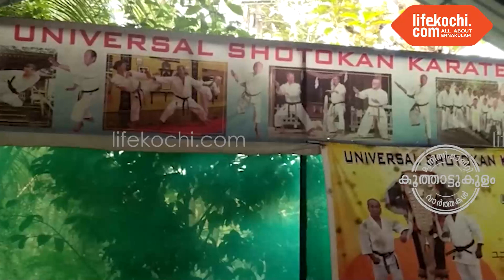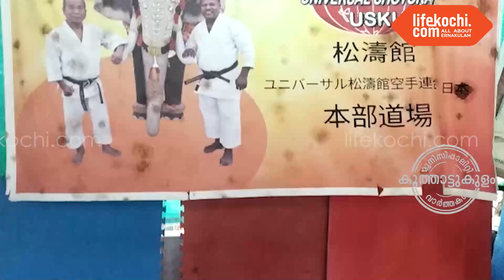കൂത്താട്ടുകുളം: കേരള ഒളിമ്പിക് ഗെയിം 2022 ചാമ്പ്യൻഷിപ്പ് മത്സരത്തിൽ മെഡൽ നേടിയവരെ അനുമോദിച്ചു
കൂത്താട്ടുകുളം:  കേരള ഒളിമ്പിക് ഗെയിം 2022 എറണാകുളം ജില്ല ചാമ്പ്യൻഷിപ്പ് മത്സരത്തിൽ ഗോൾഡ് മെഡൽ കരസ്ഥമാക്കിയ  അപ്സ മേരി കെ ജോബിയെയും, ബ്രോൺസ് മെഡൽ കരസ്ഥമാക്കിയ ആക്സൻ കെ ജോബിയെയും അനുമോദിച്ചു. കൗൺസിലർ പി ജി സുനിൽകുമാർ, പരിശീലകൻമാരായ  ഹരി, അനിൽജേക്കബ്, മെഡൽ ജേതാക്കളായ  അപ്സ മേരി കെ ജോബിയും, ആക്സൻ കെ ജോബി എന്നിവർ ലൈഫ്കൊച്ചിയോട് സംസാരിക്കുന്നു. വാർത്തയുമായി ലൈഫ്കൊച്ചി റിപ്പോർട്ടർ ലോട്ടസ്.